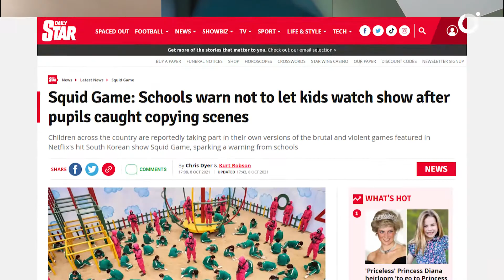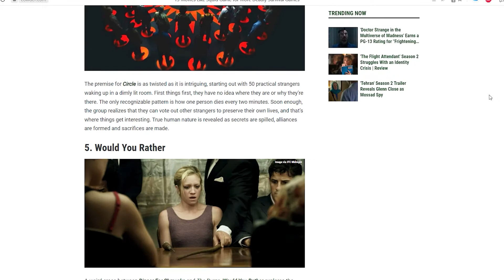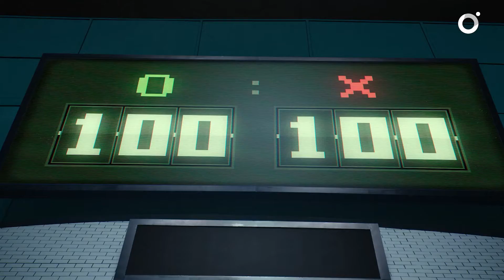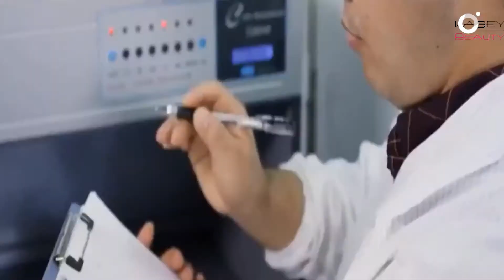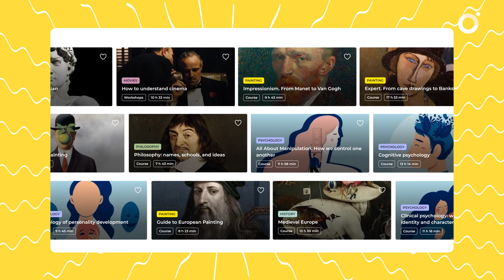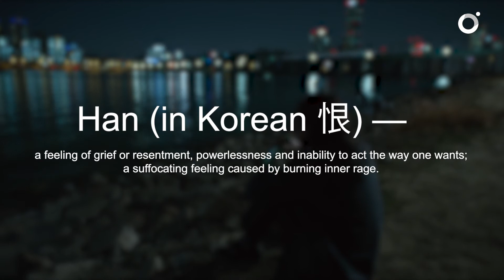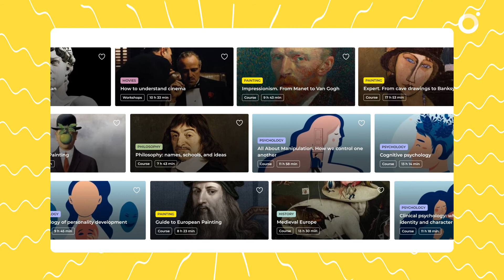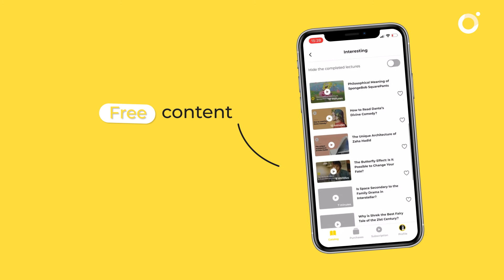Hidden Meanings of Squid Game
Find out what made Korean cinema a world phenomenon in our course The History of Cinema: